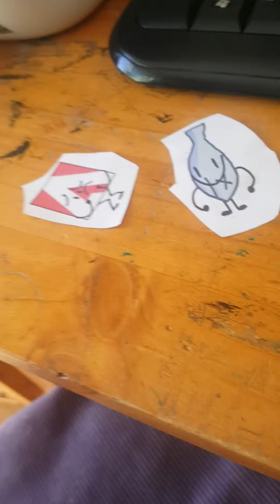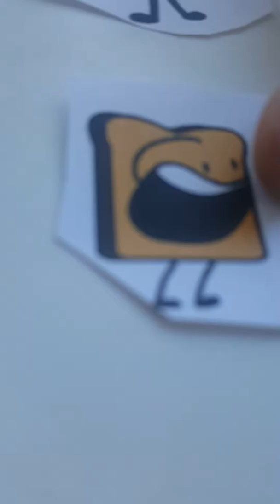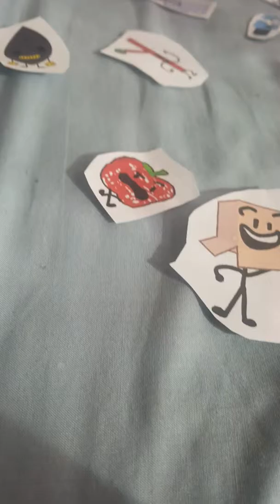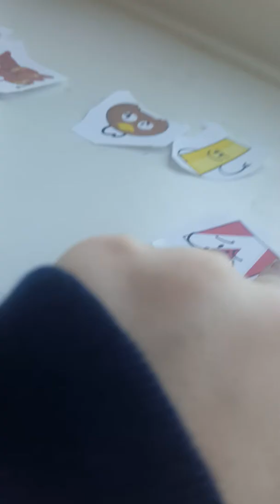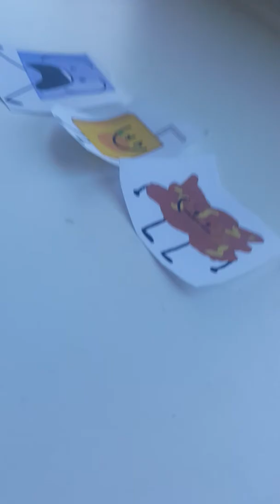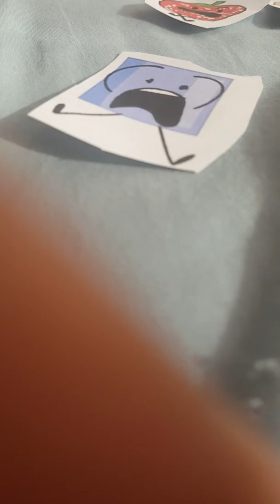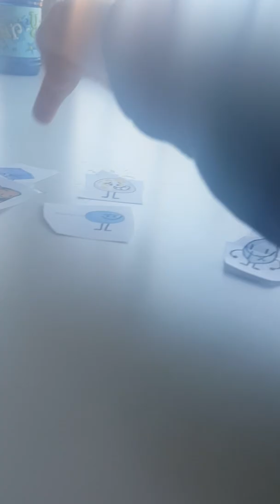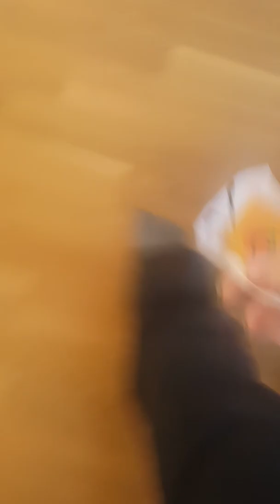BFBOI camp episode 5 not again